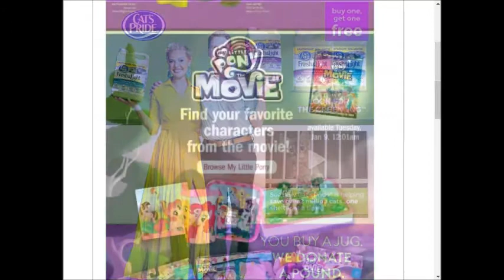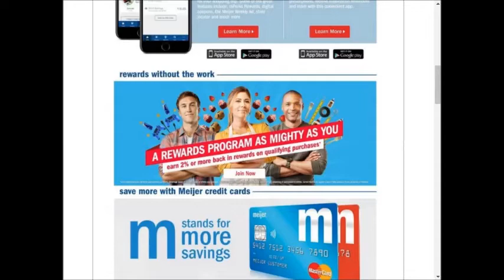Meijer SUPER weekly special deals AD coupon preview vol8